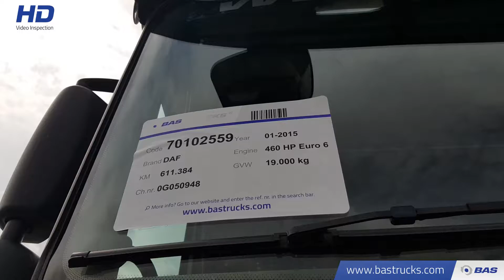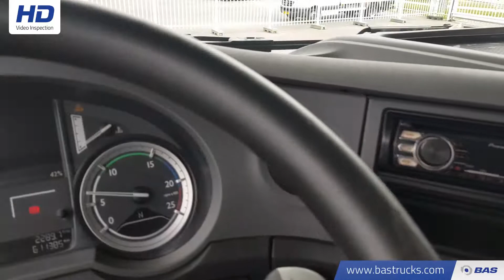70102559 DAF XF 460 SSC